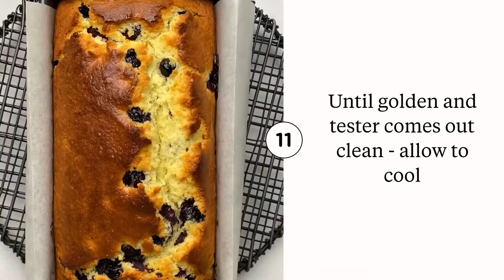Blueberry Lemon Loaf Cake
Learn how to make Blueberry Lemon Loaf Cake in just a few steps.